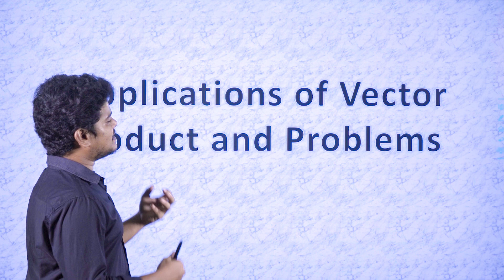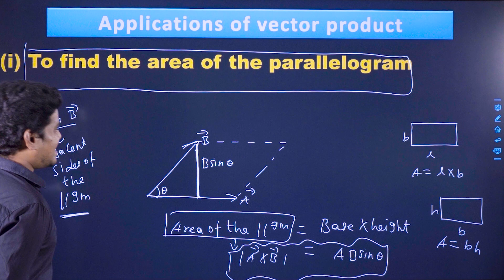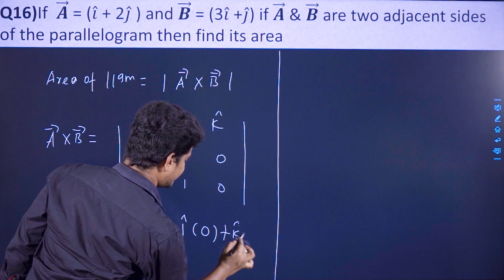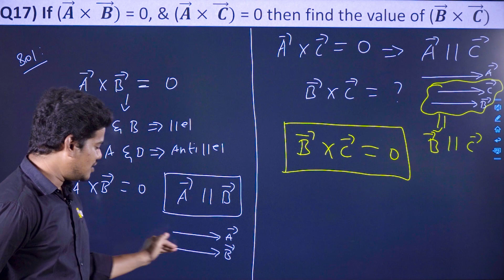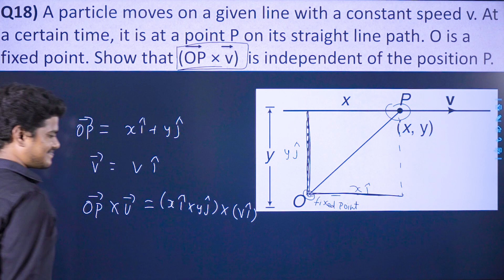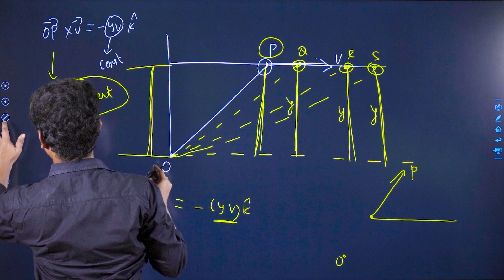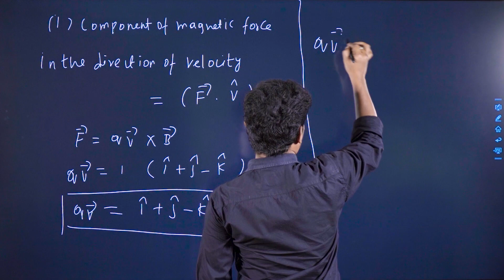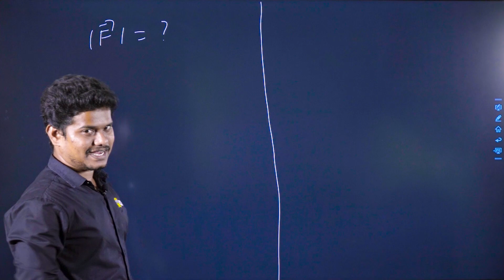Kinematics Lec 36 (Part 03) | Properties of Vector Product & Problems | NEET | IIT JEE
Link for our Telegram group :
Open Telegram app - Search for Chitti NEET JEE - Join for more updates Link for telegram group
Suppose if you are unable to join through the above link,
1. Go to telegram